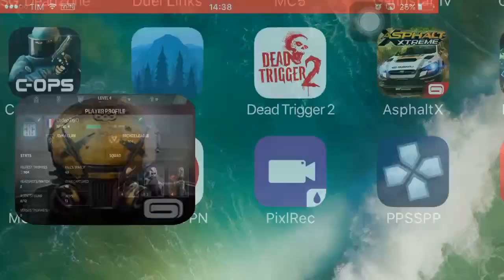🎮 MODERN COMBAT VERSUS | SW1FT AGENT ASSASSIN (Assassino) | REVIEW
Hoje conheceremos um pouco da agente assassina SW1FT, a habilidade dela é muito boa! MC Versus Gameplay.

Finalmente saiu o MCV! Faça download no link abaixo: (iOS / iPhone).